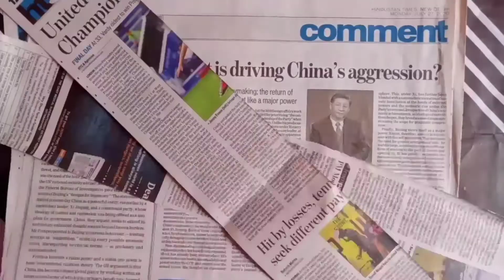||Part 2|| Newspaper Craft-Wall Hanging Craft Ideas - Best Out Of Waste Home Decoration Ideas . DIY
Hey everyone !!!

welcome To Art & Craft With Vishu.

This tutorial is all about best out of waste

Newspaper craft wall decoration - easy newspaper flowers

Craft wall hanging - newspaper wall decor easy newspaper work

How to make a beautiful newspaper roses.

Newspaper craft  idea DIY - creative ideas for best out of waste from newspaper